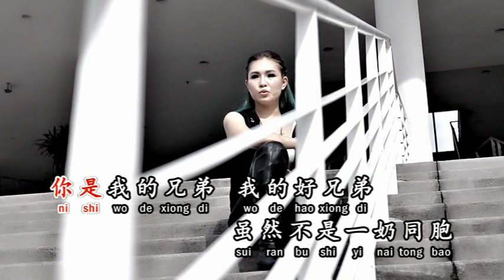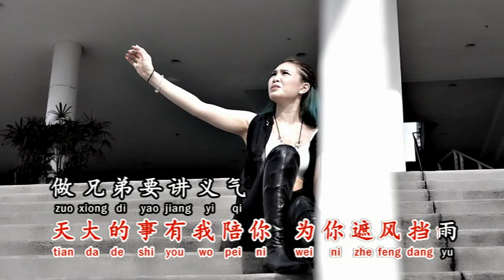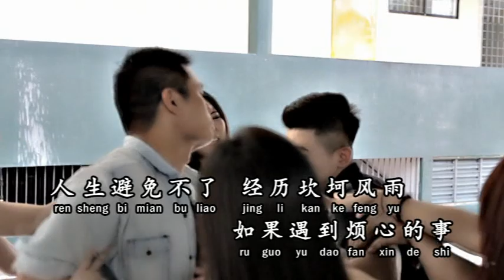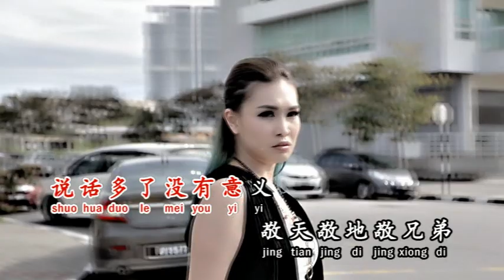珍妮 - 敬天敬地敬兄弟